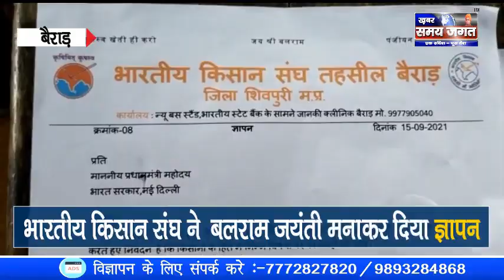बैराड़ - भारतीय किसान संघ ने बलराम जयंती मनाकर दिया ज्ञापन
ललित मुदगल की रिपोर्ट